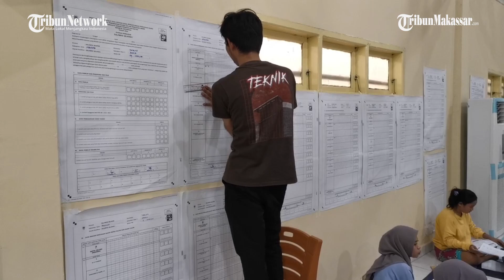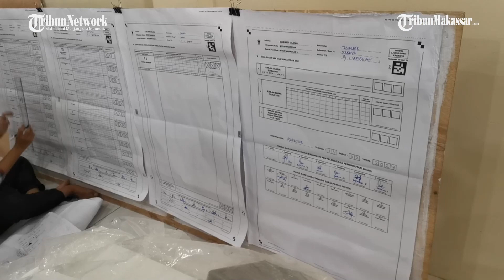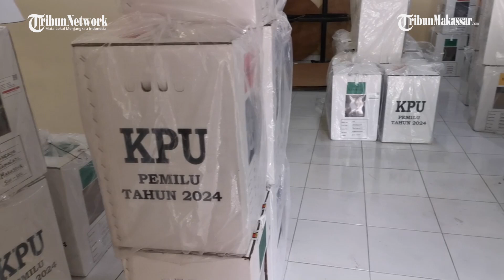Daftar 50 Nama Caleg 'Terpilih' DPRD Kota Makassar, Golkar Memimpin Sementara 8 Kursi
TRIBUN-MAKASSAR - Partai Golkar sementara memimpin perolehan kursi DPRD Makassar berdasarkan hasil hitung website KPU RI, 22 Februari 2024 pukul 14.00 wita siang.

Golkar untuk sementara mengkapling delapan dari 50 kursi DPRD Makassar.

Sementara Partai Nasdem dan PKS masing-masing mengkapling enam kursi. belum final.

Rekap dan caleg terpilih DPRD Makassar sementara bisa dicek di video berikut:

Anggota KPU Makassar Abdi Goncing mengatakan hasil resmi KPU dihitung berdasarkan rekapitulasi manual dan berjenjang. Saat ini, suara sementara dihitung di kecamatan.(*)